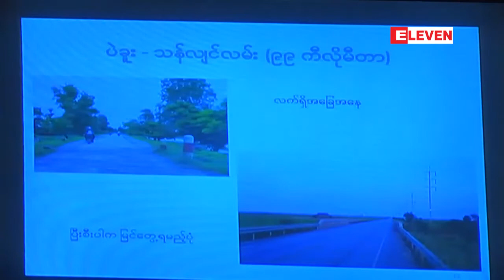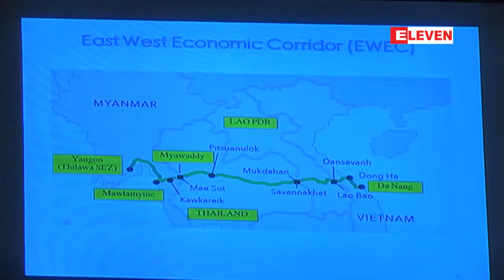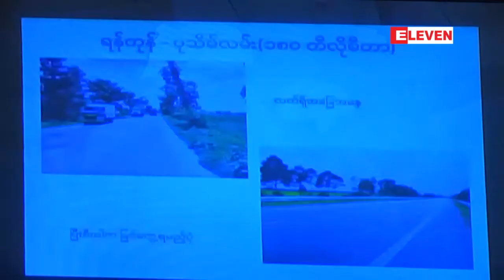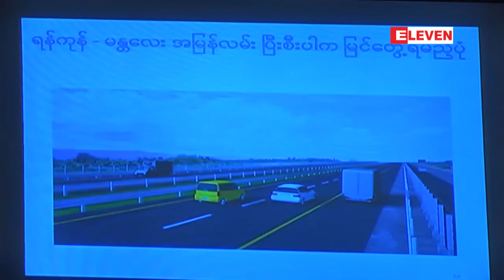news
ရန္ကုန္-မႏၱေလး အျမန္လမ္းအပါအ၀င္ အျခားအေ၀းေျပးလမ္း ၂ လမ္း အဆင့္ျမွင့္တင္ရန္ ADB မွ အေမရိကန္ေဒၚလာ သန္း ၃၄၀ ႏွင့္ AIF မွ အေမရိကန္ေဒၚလာ သန္း ၂၀ ေခ်းယူမည္ဟု လႊတ္ေတာ္သို႔တင္ျပ (ရုပ္သံ)

ရန္ကုန္-မႏၱေလး အျမန္လမ္းအပါအ၀င္ အျခားအေ၀းေျပးလမ္း ၂ လမ္း အဆင့္ျမွင့္တင္ျခင္း ေဆာင္ရြက္ႏိုင္ရန္ ADB မွ အေမရိကန္ေဒၚလာ သန္း ၃၄၀ ႏွင့္ AIF မွ အေမရိကန္ေဒၚလာ သန္း ၂၀ ေခ်းယူမယ္လုိ႔ ေဖေဖာ္၀ါရီလ ၂၂ ရက္ေန႔ကက်င္းပတဲ့ ျပည္ေထာင္စုလႊတ္ေတာ္မွာ တင္ျပခဲ့ပါတယ္။